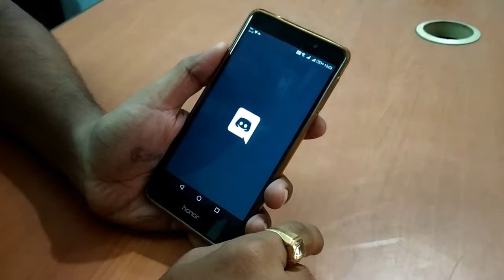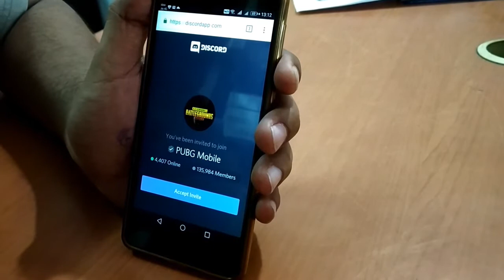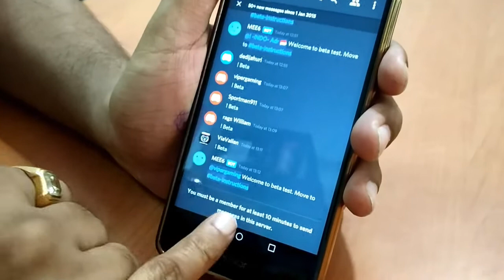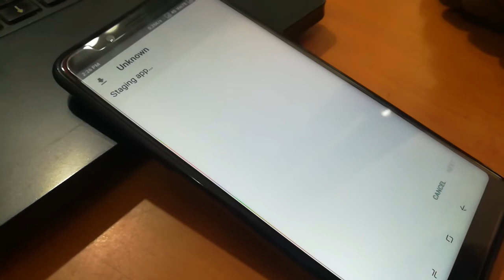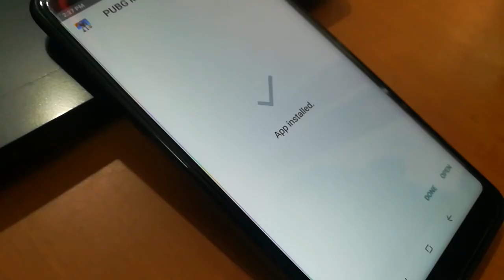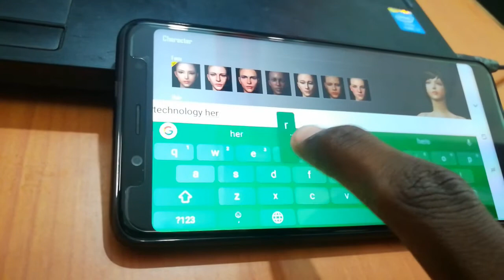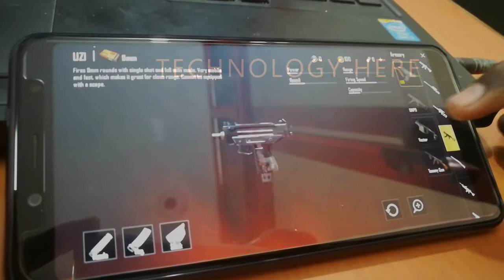How To Dowanload BETA 0.6 PUBG Mobile Game APK In (HINDI) ANDROID AND IOS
6.0 server PUBG